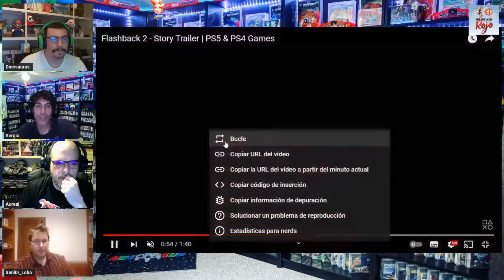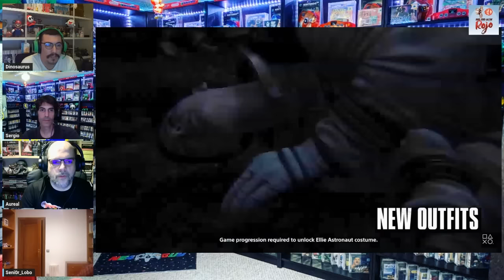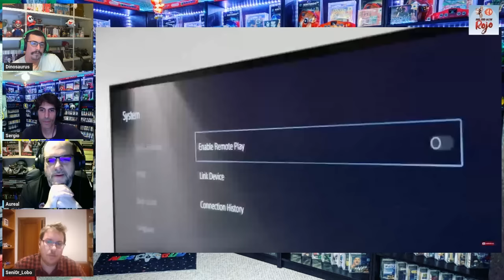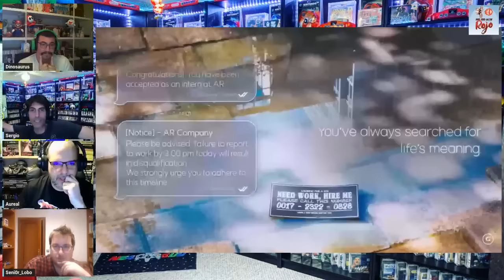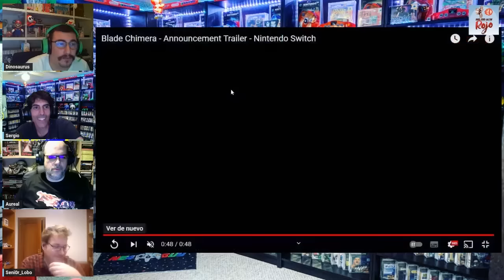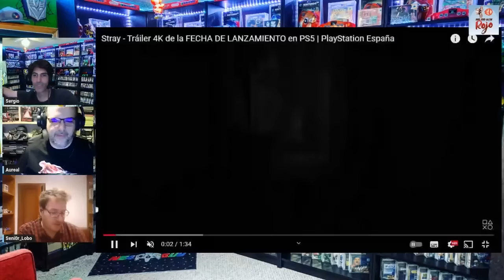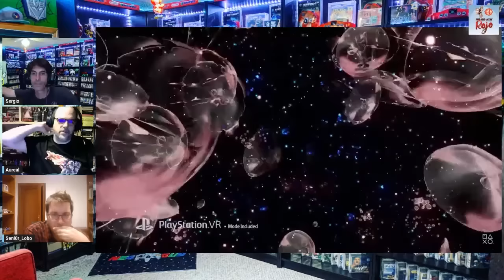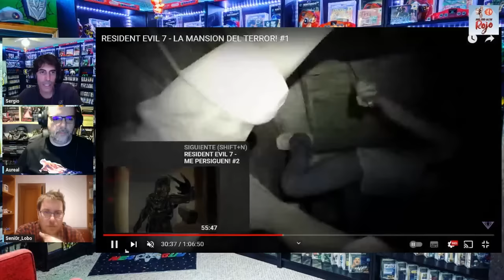Hadoken Rojo 135 - TLOU2 y top juegos relajantes y excitantes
1️⃣3️⃣5️⃣ En el programa 135 de Hadoken, Lázaro pasa de nosotros y su puesto lo ocupa un nuevo invitado: Señor Lobo.

🧟 Empezamos con el anuncio de The Last of Us Parte 2 para PS5, título que llegaría el 19 de enero.

🗡️ Seguimos con la confirmación de la llegada de Baldur’s Gate 3 en edición física, la llamada Deluxe Edition, que llegaría a PS5, Xbox Series y PC en el primer trimestre de 2024.

🚪 Después nos detenemos en Portal, el dispositivo de Sony que se ha agotado en dos días en muchas partes del mundo. Y, de paso, hacemos balance de PSVR2.

📺 Y para acabar, comentamos gameplays de juegos como The Desolation, Air Twister, InZoi o Blade Chimera.

🍒 Y de guinda, un Top con los juegos más relajantes y excitantes.